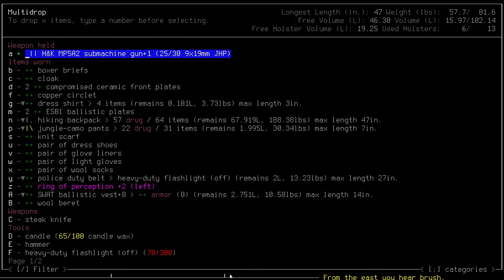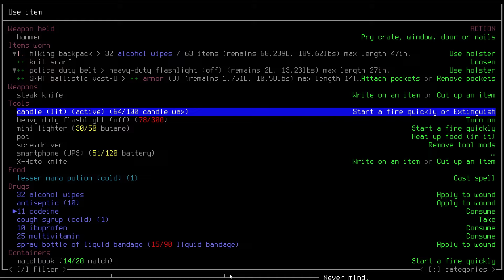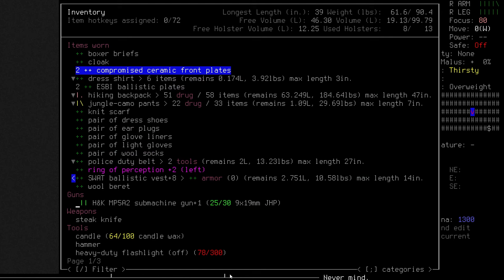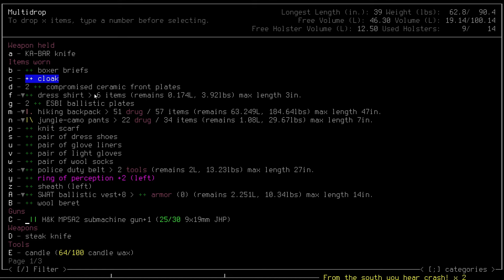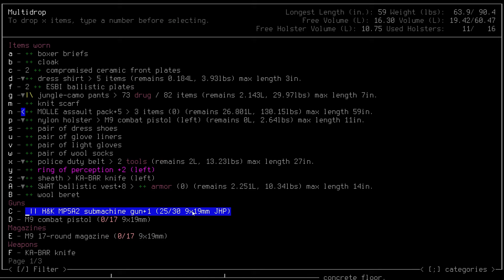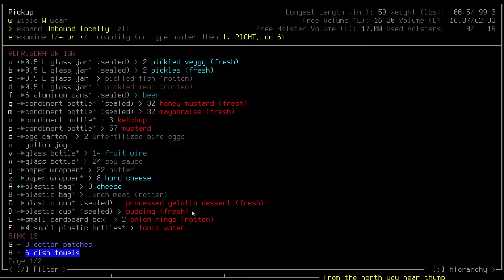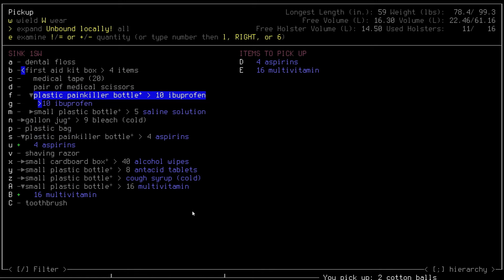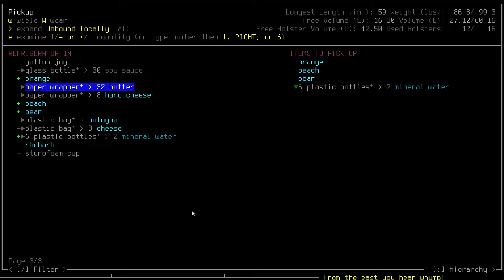A Wizard's Apprentice, Lost In the Apocalypse | CDDA Ep 3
The epitome of a modern traditional roguelike: with turn-based play and a RPG-like skill progression system, it hearkens back to some of the major aspects of this genre. This game has an incredible depth, with a deep inventory system, vehicles and boats, NPCs with their own stories, and more.